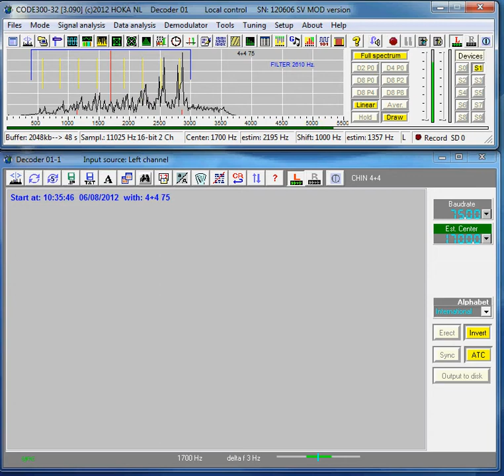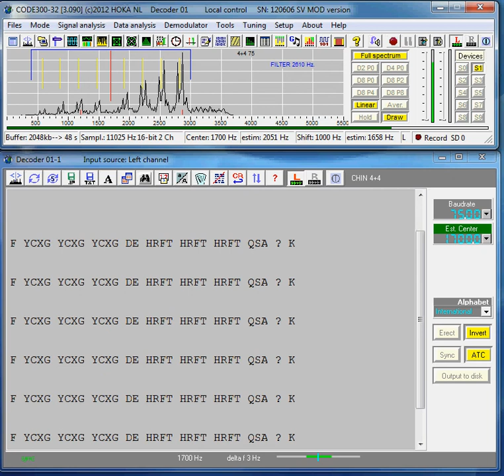CHN 4+4 (3)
Chinese 4+4 Parallel Tone
8 channels (4+4) x 75 Bd QPSK
New system available shortly as an option for Code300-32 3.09